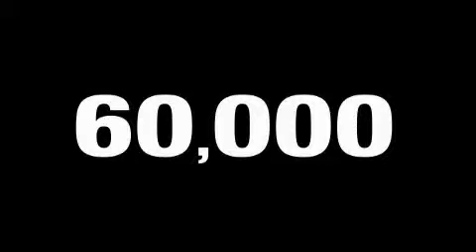2005 Ford F-150 Houston TX 77065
Year: 2005
 Make: Ford
 Model: F-150
 Engine: 5.4L 3V EFI V8 engine
 Trans.: Automatic
 Exterior: Gray
 Miles: 59,579
 Interior: Tan

 Pre-Owned 2005 Ford F-150 Houston TX